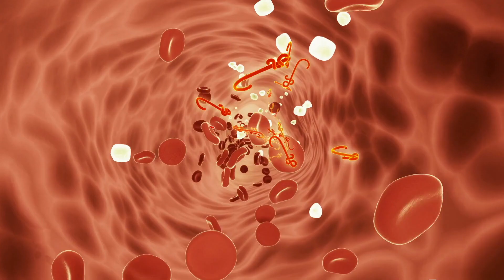Boost Your Immune System Naturally (Avoid Sickness)